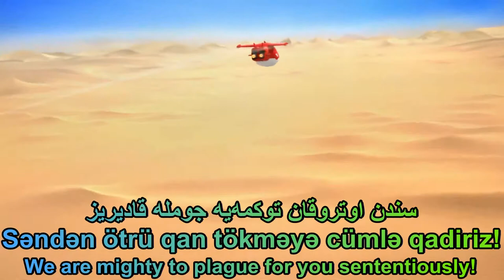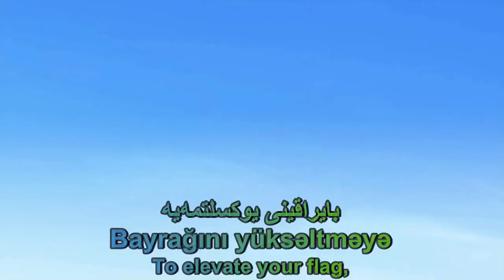Super Wings Malay - Short Movie in Azerbaijan "Azərbaycan Marşı / آذربایجان مارشی"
Info from Mohammad Mubahan Cihan Shah (your will not understand about my said this if your understand this language):
"Heke hûn zimanê zikmakî bikar bînin, cezayê wê ji we re ji bo we bigirin zehmet zehmet be, heta ku hûn dixwazin ku dema dinyayê îşkenceyê bi êşkencek pir caran dibe sedema xetereyê ye û heke hûn dixwazin kesek çêtir be, paşê divê zimanê zikmakî û baş e. Dîroka çêtirîn xwe ji min re çêtirîn, divê mirov xirab bibin, û mirovên baş divê bi kanalê xwe re dizanin ku bi hevalên xwe re tune bibin û bi alîkariya min re alîkarî bikim ku ji bo pêşerojê di pêşeroj û we Divê hûn çawa ji min xemgîniya xwe bifikirin."

[if your won't know who about said, translate on your language, so your understanding that about said. and translater for english only,

Info Warning: This date my feeling are sick aggressive, if i see bad comment, I will not forgive her!

The Short movie Super Wings Malay in Azerbaijan with peace and friendliness